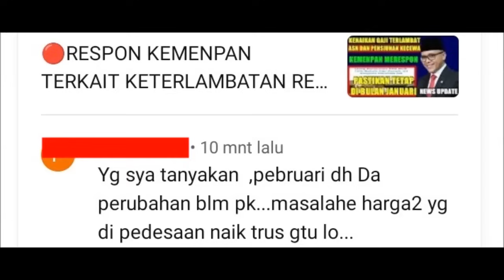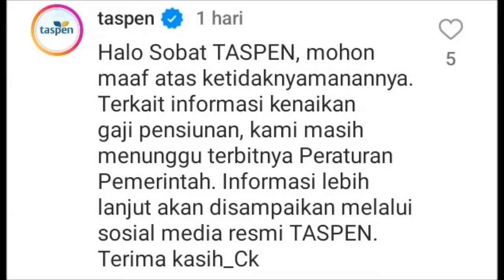🔴INFORMASI TERBARU PENCAIRAN KENAIKAN GAJI PENSIUNAN, PNS, TNI, POLRI & P3K TAHUN 2024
Informasi terbaru terkait percepatan realisasi anggaran tahun 2024 yamg diinstruksikan segera mulai januari, semoga kenaikan gaji pns, p3k dan pensiunan untuk semua golongan juga diperceat. Cek informasi selengkapnya. Link besaran kenaikan gaji tahun 2024